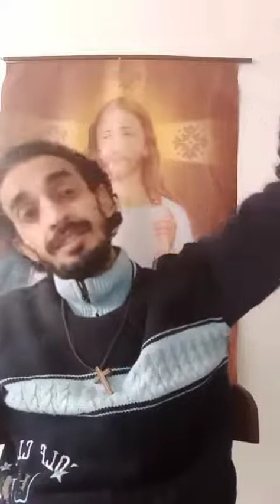اشترك وفعل الجرس اتفاق الكنائس المسيحيةالشرقيةالارثوذكسية مع الروم الارثوذكس د.اوجستين سمعان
اتفاق الكنائس المسيحيةالشرقيةالارثوذكسية مع الروم الارثوذكس موقع للشراء
شارك القناة والفيديو ولايك  دعم الخدمة لانتشارها الى كل انسان
الدعم المادى والفنى ربنا يتمجد وهيعمل به اعمال خيرية